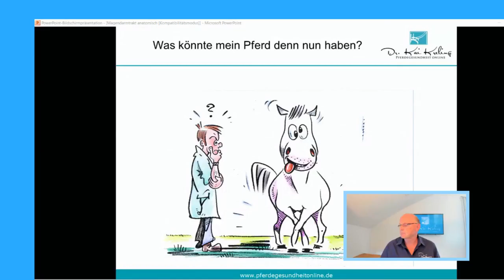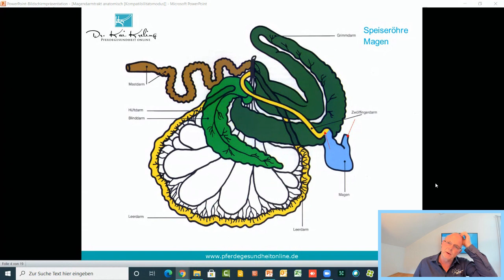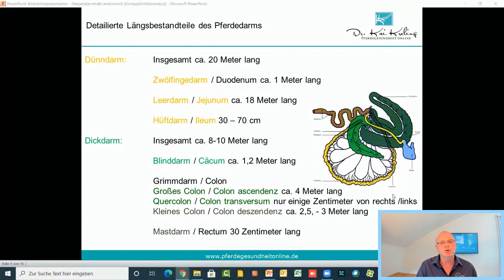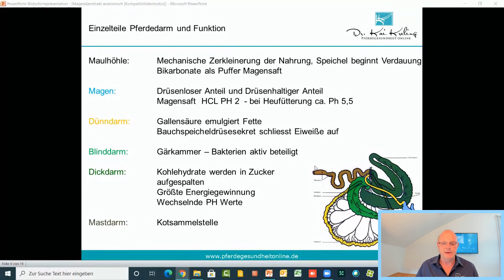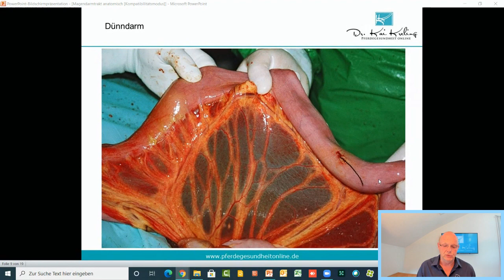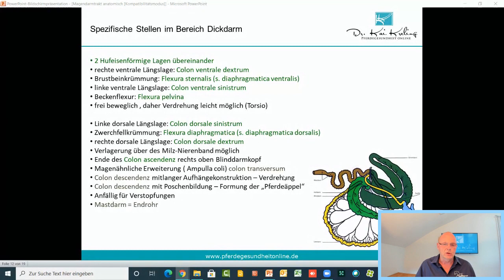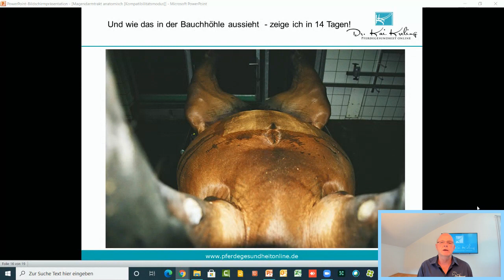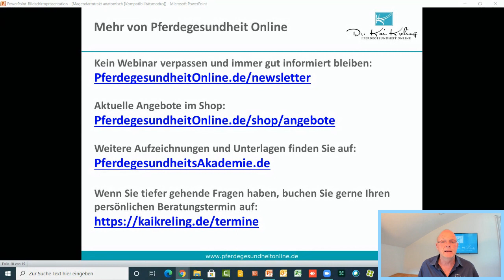Der Magen-Darm-Trakt des Pferdes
Der Magen-Darm-Trakt des Pferdes von Z wie Zunge bis A wie ;-)

Mehr Pferdewissen von Kopf bis Huf
kompakt | aktuell | verständlich

Für die Gesundheit und Vitalität Ihres Pferdes sind wir an 365 Tagen und Nächten im Einsatz.

Ihre Pferdeklinik Equitales in Waldalgesheim bei Bingen im schönen Rheinland-Pfalz
mit Fahrpraxis im Raum Rhein-Main-Nahe, Bingen, Wiesbaden, Mainz, Alzey, Worms

Der Shop - Gesunde Futtermittel für Ihr Pferd von Dr. Kreling